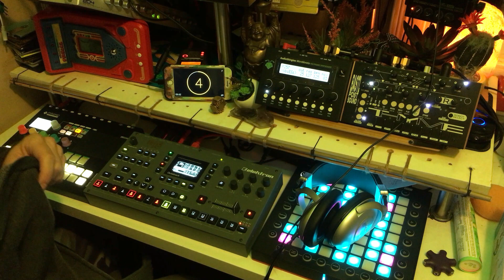Sixish [Dawless IDM Octatrack Bastl Thyme Squarp Pyramid Micromonsta]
Forthcoming on the new album “Cosa” via Source Point Electronic Arts

Dawless performance on Octatrack, Squarp Pyramid, Micromonsta, Bastl Thyme